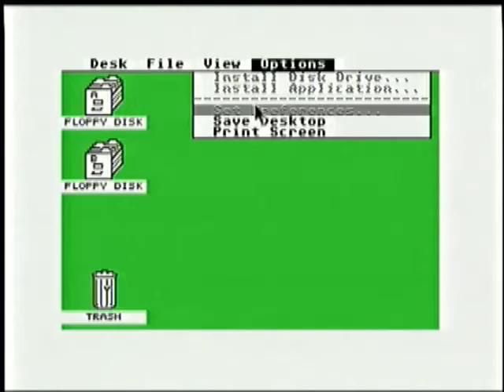Atari ST Resurrection Part 1 - It Lives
I went up the attic and found the Old Atari ST FM and the DIsks

the DIsk drive is corroded - but despite25 years - At least it Boots

No Sound !